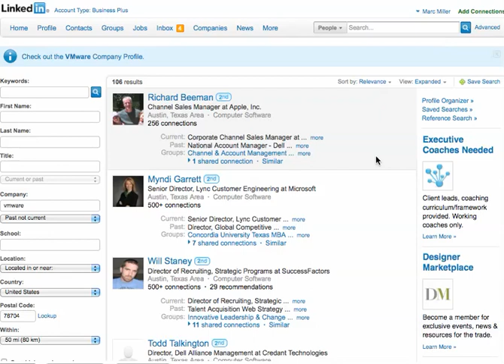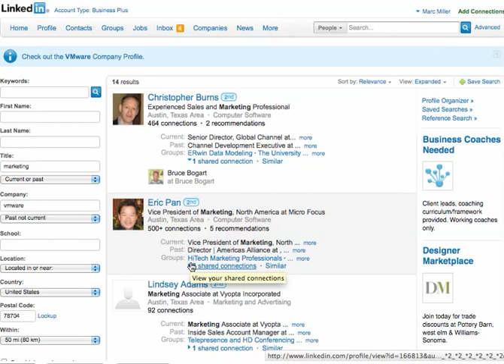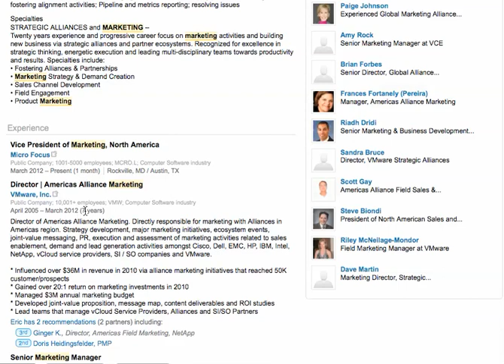Finding Former Employees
This video is a tutorial on using LinkedIn to find employees who have left a target employer